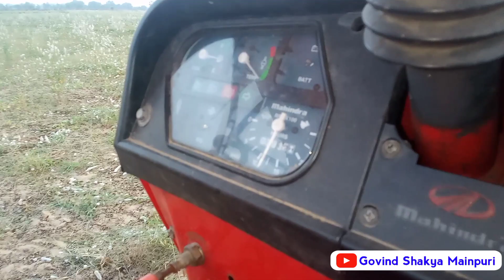हरी मूंगफली निकालता थ्रेसर सिंह मूंगफली थ्रेसर मैनपुरी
हरी मूंगफली निकालता थ्रेसर

मूंगफली थ्रेसर